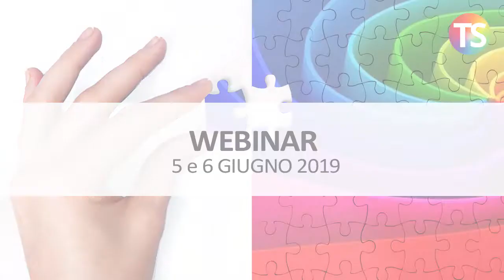Life skills: conoscerle, promuoverle e svilupparle | Webinar 5 e 6 giugno 2019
a cura di Marco Catania